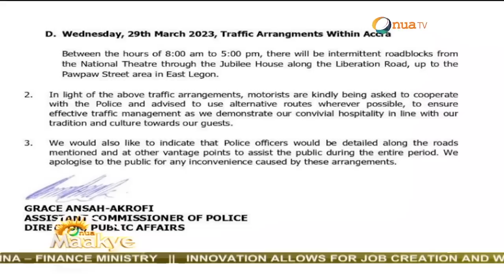Captain Smart further explains the US Vice President's official visit to Ghana.